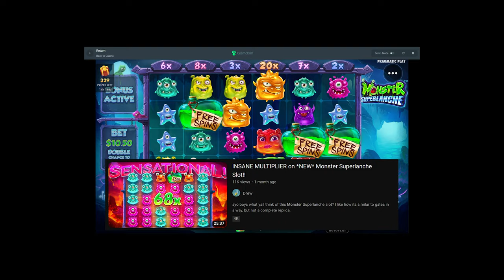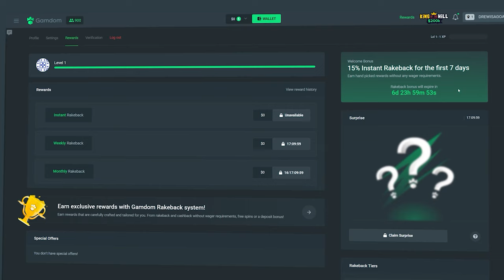I did HUGE TILT BUYS on MONSTER SUPERLANCHE!